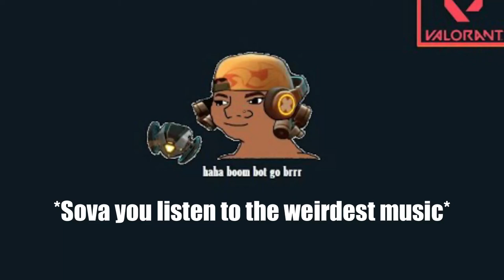Sova dancing on russian bass music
Sova vibin on Russian bass music ft @ravassa

i heard the voice line and got an idea to make this (@spiphomet_ivy)

P. S. Raze's New voice lines